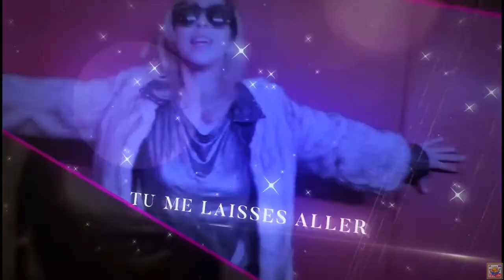NajouaBelyzel - Le con qui s'adore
Retrieved from: Najoua Belyzel Officiel